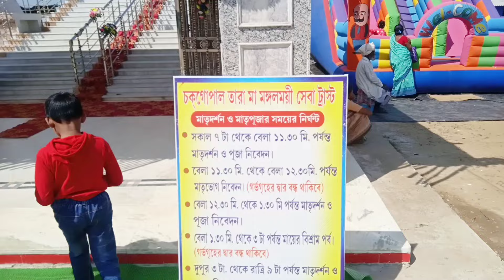দ্বিতীয় তারাপীঠ দর্শন//খুকুড়দা //পশ্চিম মেদিনীপুর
দ্বিতীয় তারাপীঠ দর্শন, পশ্চিম মেদিনীপুর জেলার খুকুরদা থেকে কিছুটা ভেতরে চকগোপাল নামক স্থানে অবস্থিত এই কালী মায়ের মন্দির, এখানে পুজো দেয়া হয় এবং ভোগো খাওয়া যায়, বাচ্চাদের জন্য রয়েছে খেলার জায়গা এবং বোটিং করার জায়গা